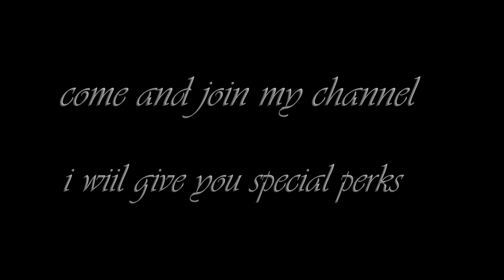come and join me